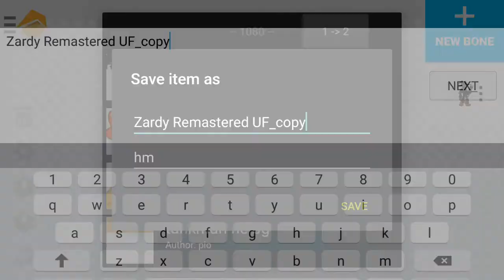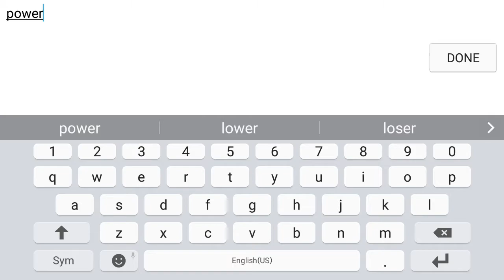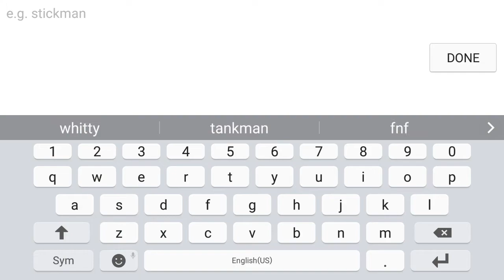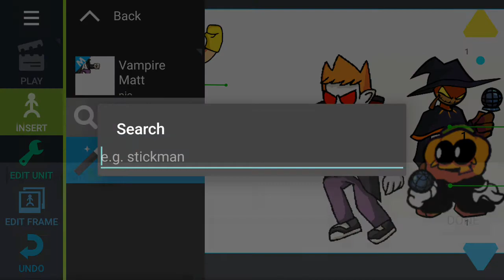Making Zardy Remastered + Test my fnf models